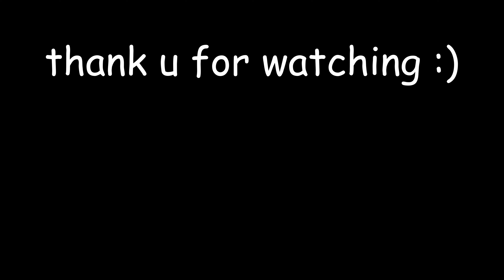selfie time! | little kitty big city part 3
the construction man just wanted me to be safe :3

~1 year, 6 months, 1 day~